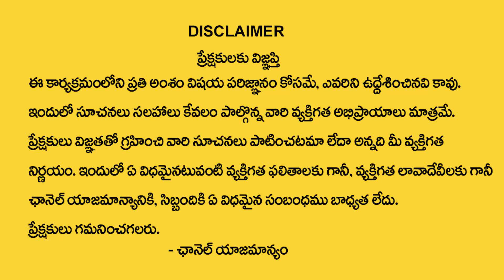March 2023 Meena Rasi Phalalu In Telugu | Pisces HoroScope | Rashi Phalithalu | My Destiny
Watch : March 2023 Meena Rasi Phalalu In Telugu | Pisces HoroScope | Rashi Phalithalu | My Destiny